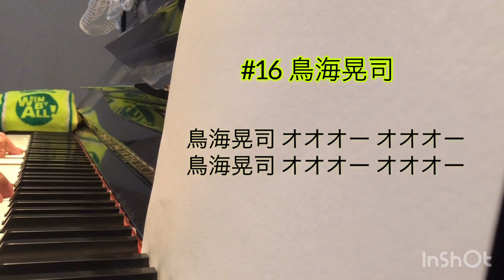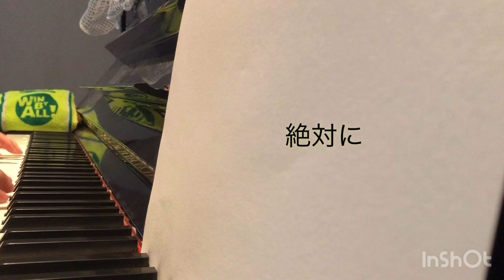2019シーズン ジェフ千葉 選手チャント ピアノメドレー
2019シーズン　ジェフ千葉の選手チャントをメドレーにしました。
2019は悔しいシーズンとなりましたが、2020こそ･･･。